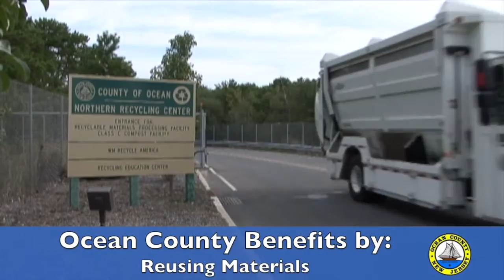Summer Recycling Release